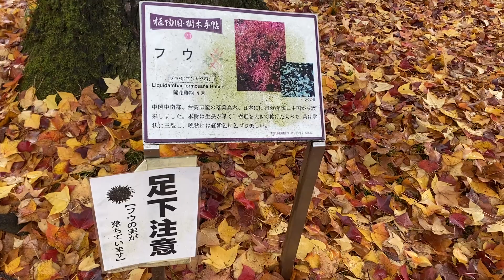フウの紅葉（2023年12月12日）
あじさい園のフウの紅葉も終盤になりました。池に映る紅葉と落ち葉も美しい景色になります。
フウ　Liquidambar formosana フウ科